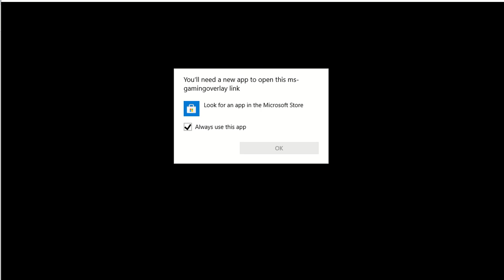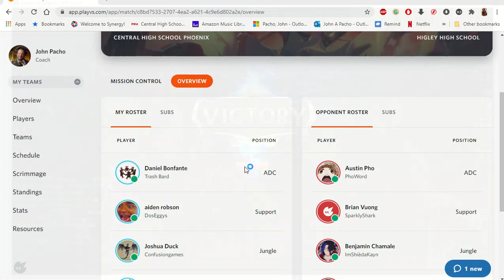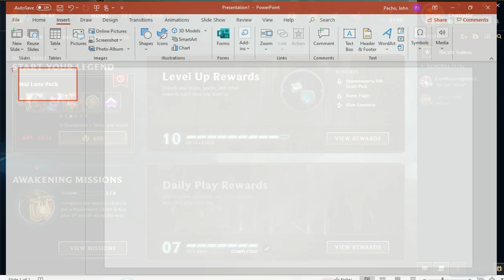Game 1 win Vs. Higley HS 9-9-20